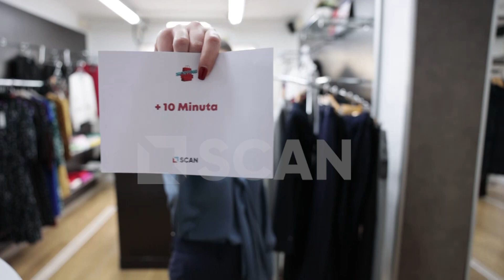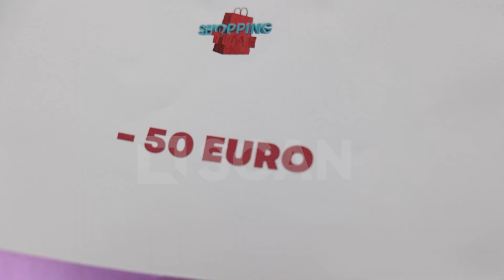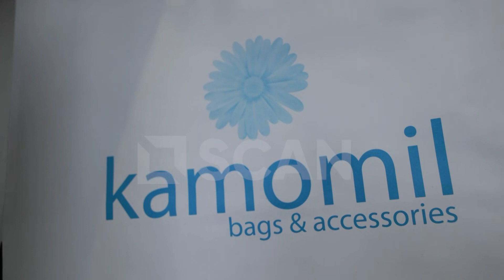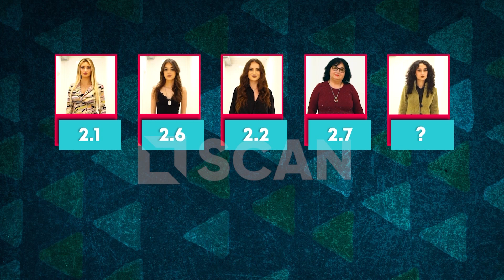Shopping Time - Afërdita rikthehet në garë! (Episodi 4)